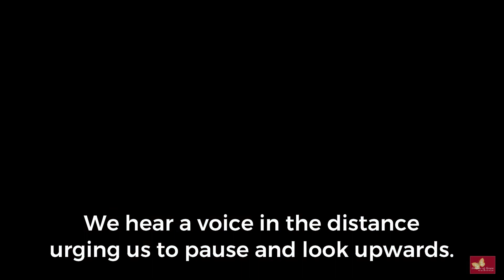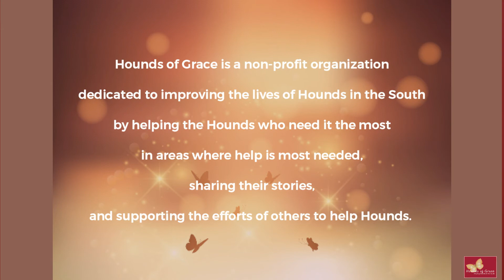Looking Upwards: A dog rescuer's lamentation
Alone, we can only help but a few of the Hounds who are suffering from abuse, neglect and cruelty, so few relative to the number who need our help that our efforts might seem futile. But while our hands can only care for a few, our voices can share their stories. And their stories told by many voices will help far more than we ever could by speaking and standing alone.

We are moved and motivated by different things, as are the voices that prod us forward and give us strength to stay on this path. In my case, it was a senior Beagle who'd been wandering as a stray and picked up by Animal Control. We retrieved Beagle Bobbie from the shelter in early February of 2016. In early June of the same year, he went missing from a Charlotte foster home. The seven-week search that ensued spanned many miles, involved many volunteers, and thousands of flyers. It ended abruptly when Beagle Bobbie was hit by a car while attempting to cross a busy highway.

During those seven weeks, I walked hundreds of miles. I wasn't alone. Though Beagle Bobbie's presence ebbed and flowed, it was always palpable, as was the emerging presence of God. At some point the two merged, or at least converged long enough that I realized that as much as this was a search for a beloved dog, it was also a search for God, spirituality, humanity, and for my purpose in life.

Beagle Bobbie touched the lives of many, asked for very little, and gave so much back with his vulnerability, stoicism, humility, and gratitude. He offered many gifts, or Lessons as I call them, that live on well past his death.  I continue to look to Him for strength and guidance.

"Looking Upwards" was one of Beagle Bobbie's greatest gifts, and I'm sharing it with the hope you'll share his story. We cannot stand alone in our crusade to improve the quality of life for Hounds and other hunting dogs. Change will come slowly, perhaps almost imperceptibly, in our lifetime, but it will come. And when it does, we can rest a little easier and take some comfort in knowing we made a difference.